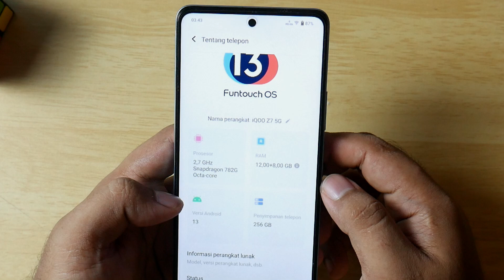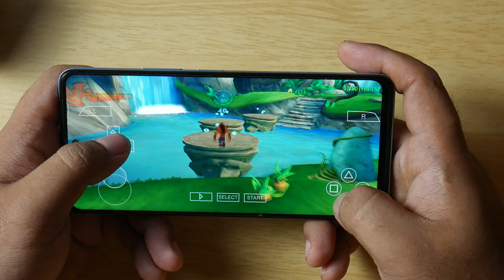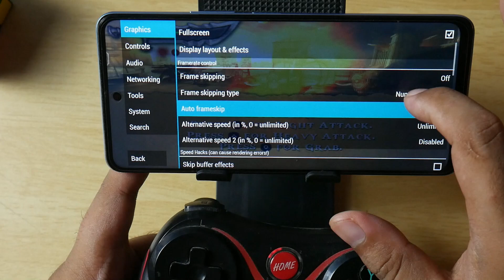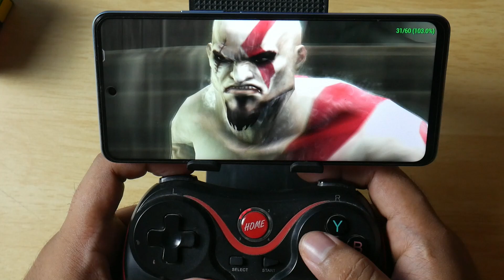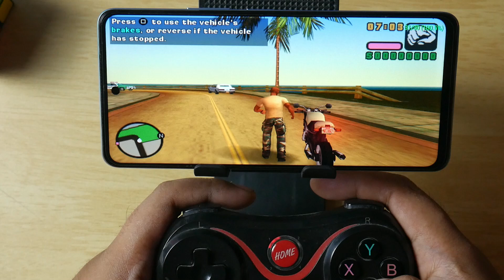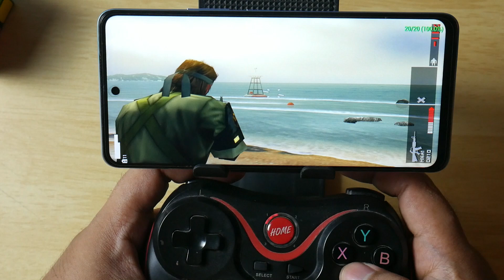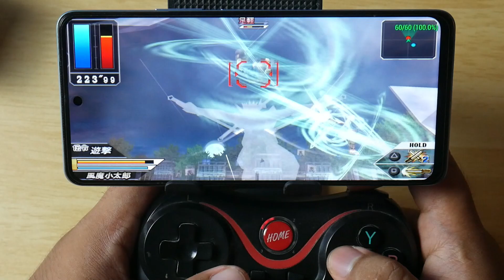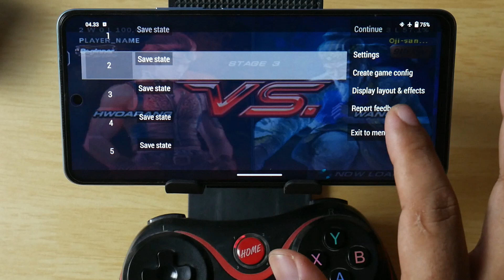Test Emulator PPSSPP IQOO Z7 5G Main Sony PSP 4K HD Banget Resolusi 8X Snapdragon Rajanya EMU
Test Main Game Emulator Playstation Portable Sony PPSSPP
Setting Grafik Tinggi Sesuai Video Resolution 8X
Funtouch OS 13  Android 13

Daftar Game yang di test Emulator PPSSPP
- Tekken 6
- Sengoku Basara - Chronicle Heroes
- Grand Theft Auto: Liberty City Stories
- Grand Theft Auto: Vice City Stories
- God of War: Chains of Olympus
- God of War: Ghost of Sparta
- Need for Speed: Most Wanted 5-1-0
- Metal Gear Solid - Peace Walker
- Fifa Street 2
- Crash: Mind over Mutant
- Naruto Shippuden Ultimate Ninja Heroes 3

Spek Singkat :
iQOO Z7

Key Point :
Snapdragon 782G Mobile Platform
120W Dual-Cell Flash Charge + 5000 mAh
RAM + ROM : 12+256
Extended RAM 8GB
3K Vapor Chamber Liquid Cooling
64MP with OIS

Basic :
Operating System: Android 13 [Funtouch OS 13]
Processor : Snapdragon 782G Mobile Platform
RAM & ROM : 12 GB + 256 GB
Extended RAM : 8GB
Fast Charging : 120W Dual-Cell Flash Charge
Battery : 5000 mAh (TYP)

Gaming :
6,64" 120Hz Refresh Rate Eye Protection
X-Asis Linear Motor
4D Game Vibration
Motion Control
Dual Stereo Speaker - Closed Box System
Sound Field Expansion Algorithm

Camera :
Rear : 64MP (f/1.79, 25mm) OIS + 2MP (f/2.4, 24mm)
Front : 16MP Camera (f/2.45. 27mm)

Body :
Dimensions : 164.58 x75.80 x8.75 mm
Weight : 201.5
Earphone Jack : 3.5mm American Standard Headphones
Color : Metallic Grey & Matrix Blue

Photography :
Pro Sports Mode 3.0
Super Moon
Super Night mode 4.0
Night Noise Cancellation Algorithms
Dual-View Video
Party Portrait

Connectivity
5G
Wi-FI 6

Daily Support
NFC Multifunctions